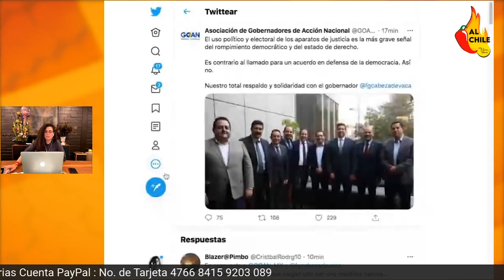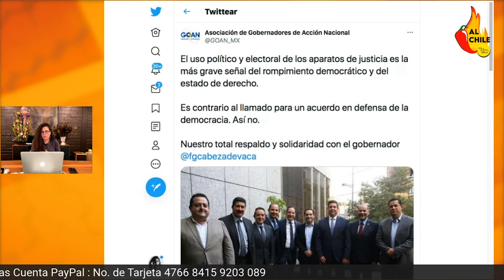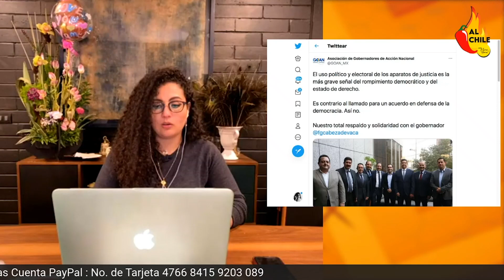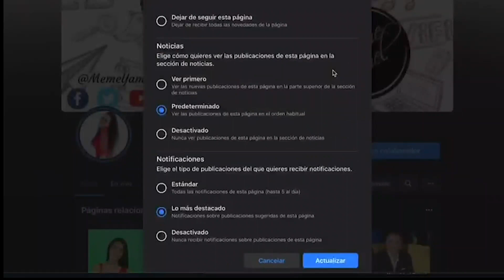Gobernadores del PAN defienden a CABEZA DE VACA, este su nivel de CINISMO